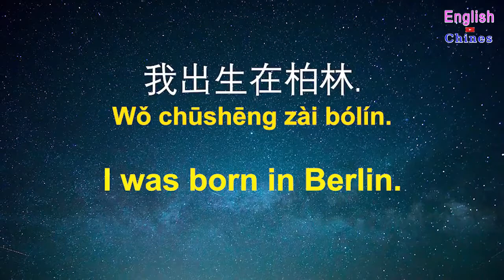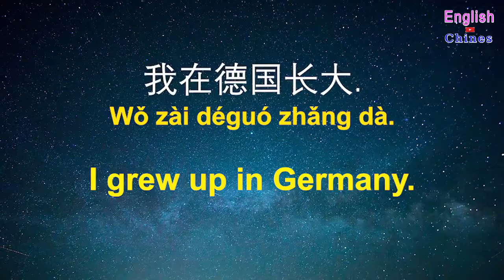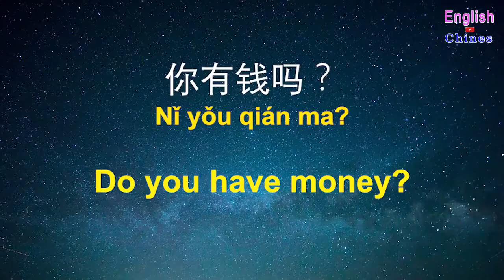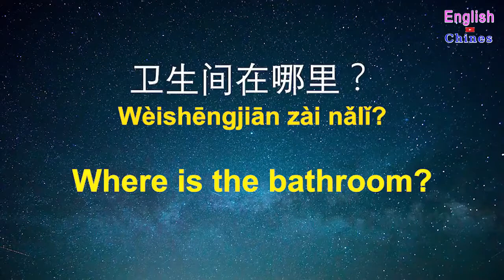Learn Chinese While You Sleep Most Important Chinese Phrases and Words English Chinese 137